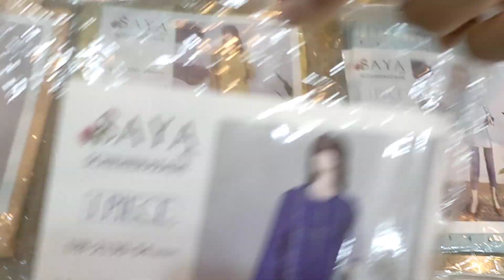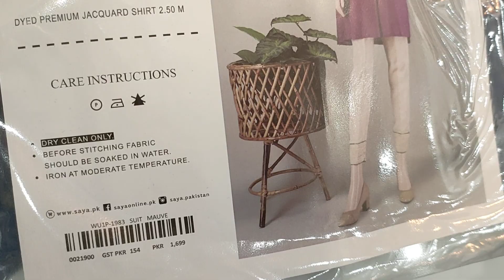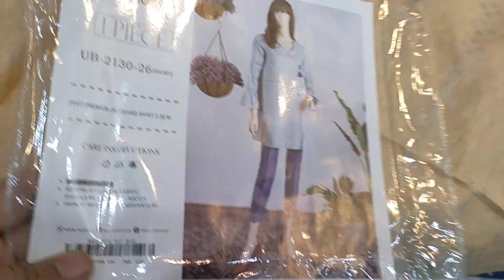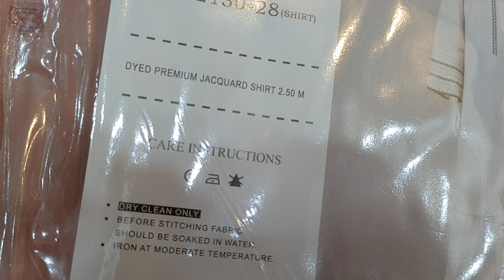Saya Brand lawn Fabric 3tone Woven Dyed Premium Jacquard Shirt 50 % OFF Big discount 03051400061